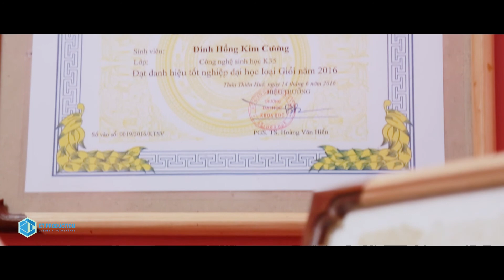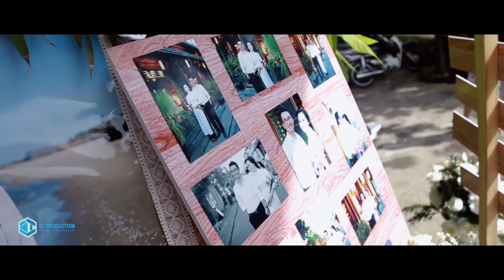Phóng sự cưới | Hoàng Tú & Kim Cương (18.01.17)